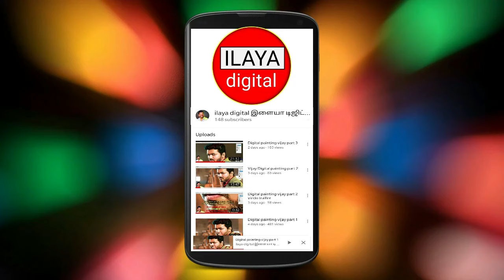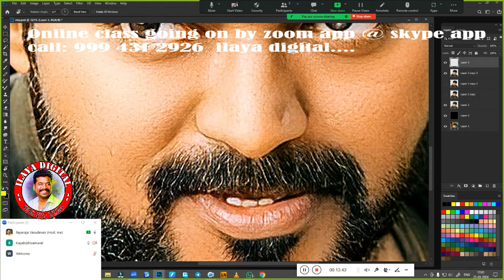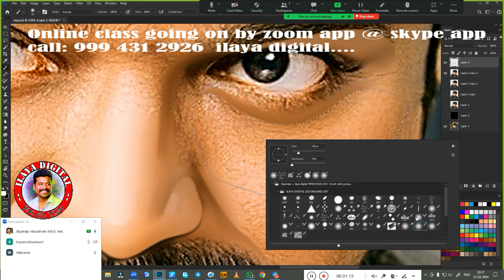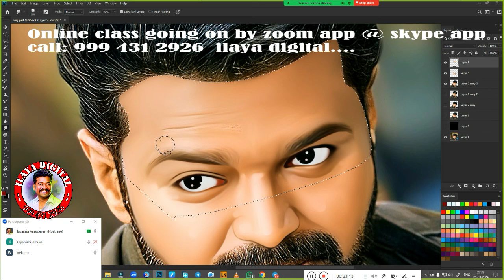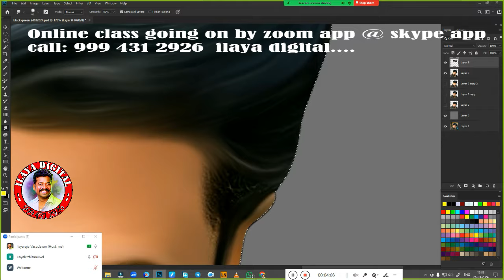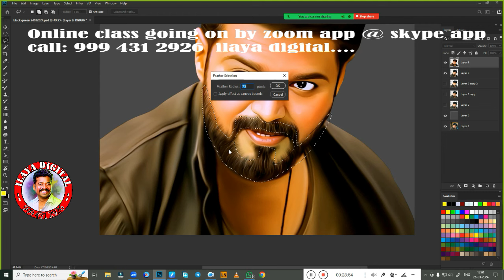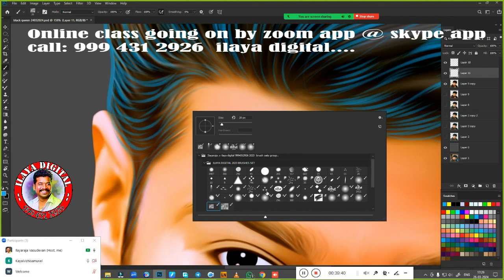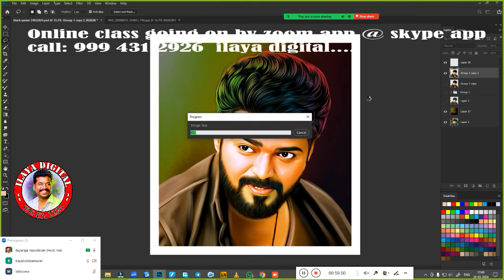Vijay / Thalapathi /Digital painting/ Beginners /Tamil and English/Oil Effect /new tips/ Tutorial